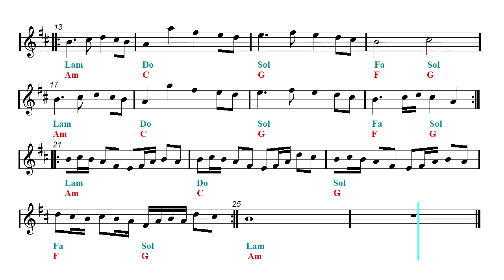Clarinet & Guitar Duet - Fairy Tail Main Theme (Sheet music - Guitar chords)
First part: Clarinet and guitar duet - Second part: Play Along.